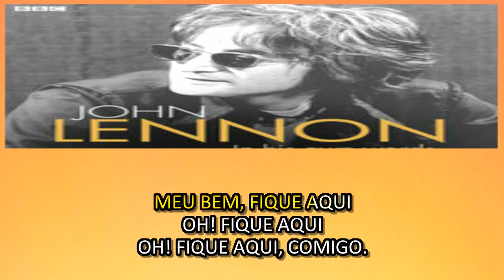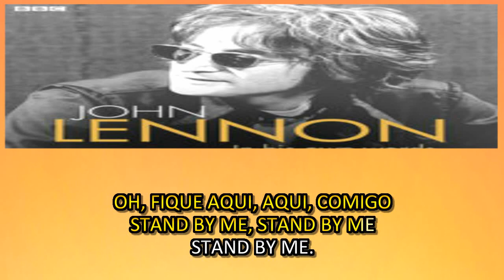PLAYBACK JOHN LENNON FIQUE COMIGO [Stand By Me]